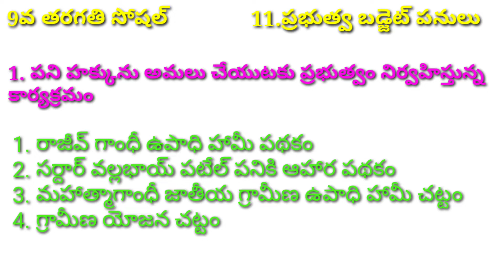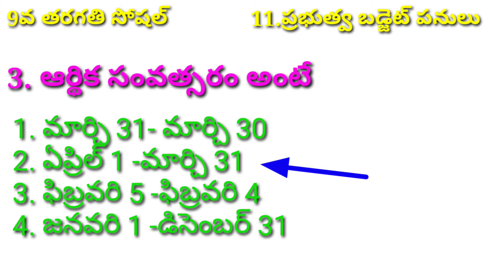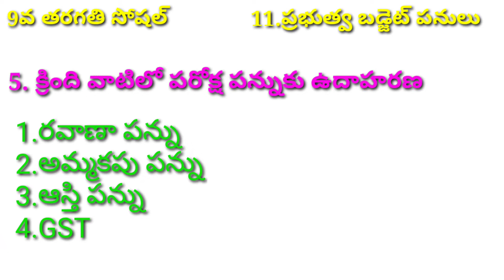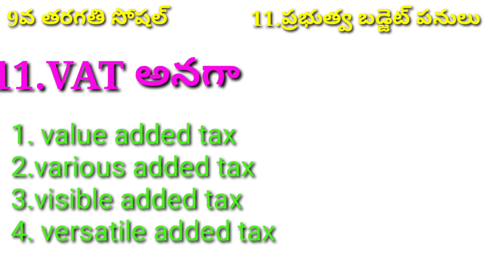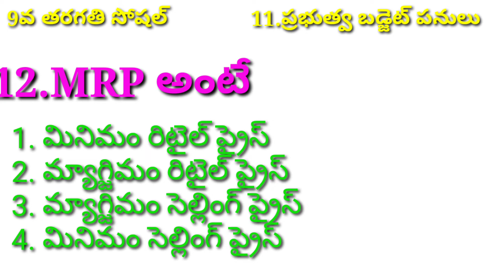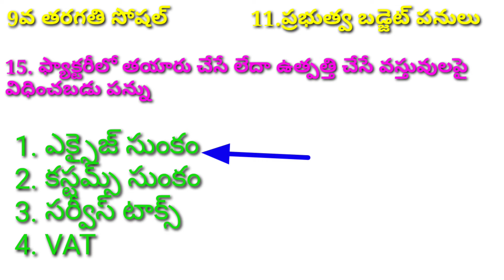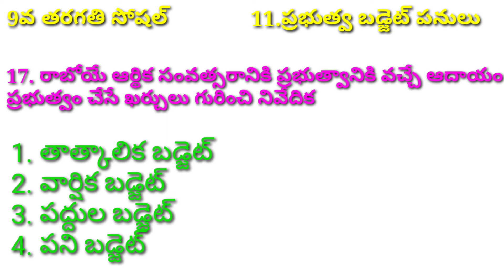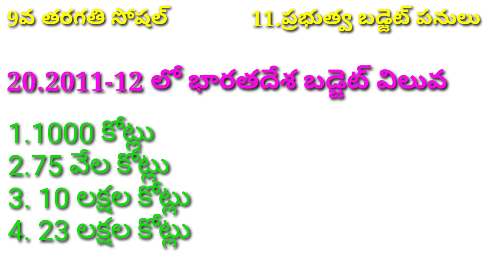TET DSC 9THCLASSSOCIAL |11.ప్రభుత్వం౼బడ్జెట్ పనులు |AP TET DSC |TS TET DSC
6th క్లాస్ సైన్స్

7th క్లాస్ సైన్స్

గ్రాండ్ టెస్ట్స్ మీకోసం 50 మార్క్స్